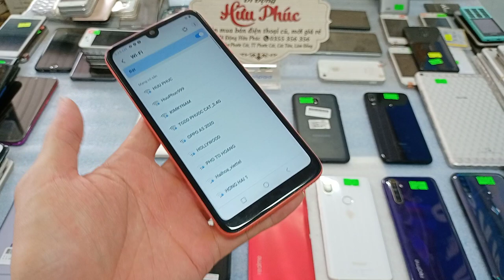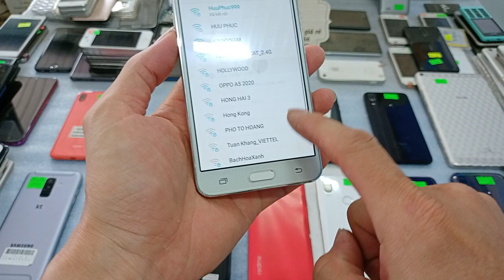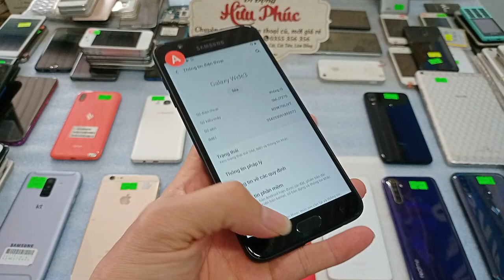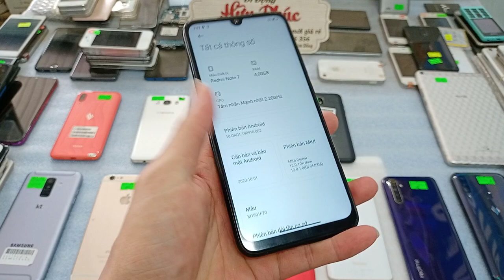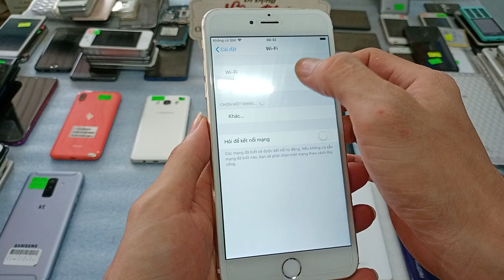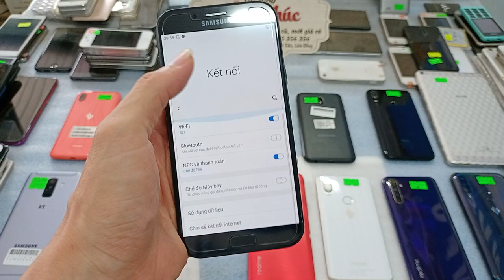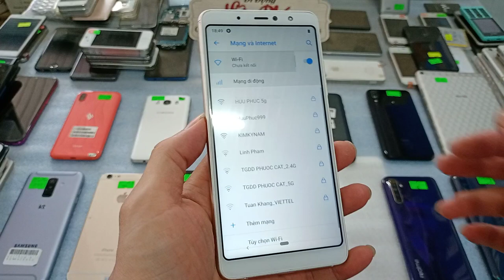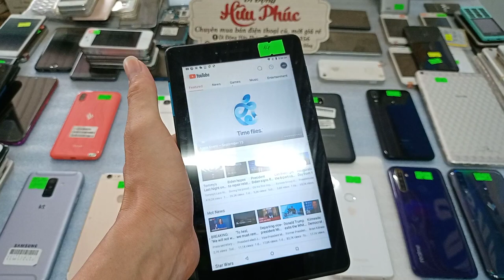21 01 Điện thoại cũ giá rẻ Chỉ 890k Vinsamart star, joy3, iphone 6plus, táp giá 990k, realme c3